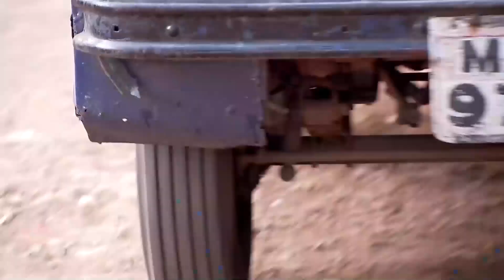Alya ❤ Zeyn 105. Bölüm Tüm Sahneler | Benimsin Hint Dizisi